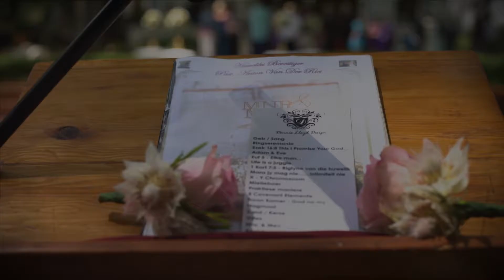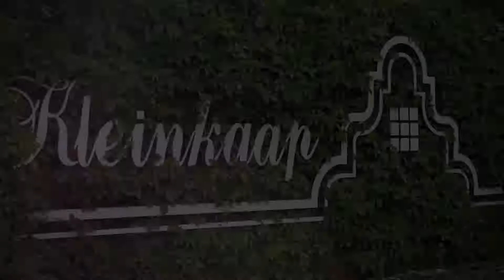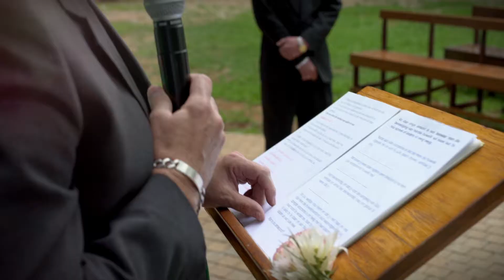Maartens Wedding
Maartens Wedding Video at Kleinkaap Boutique Hotel with Tv show host Lianie May.

Produced by 3 Owls Productions